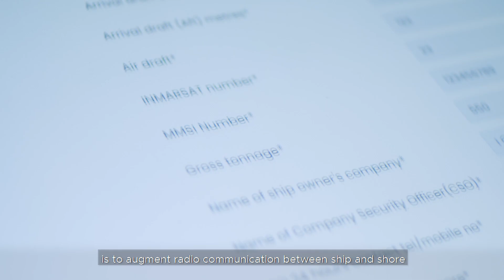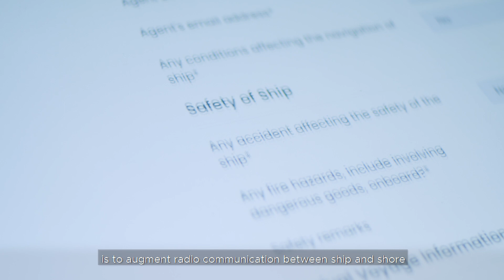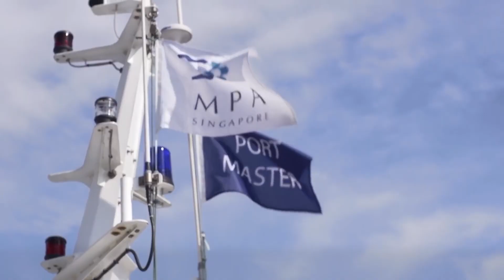Part 6: Innovation for Maritime Safety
The Next Generation Vessel Traffic Management System will leverage Data Analytics and Artificial Intelligence to optimise operational efficiency, enhancing navigation safety and automating processes to alleviate operators’ workload.

In this last part of the 6-part series on maritime innovation and digitalisation, we learn about the new operating concepts that could shape port operations and services to meet the future trends.

View these videos and more at the SingaporeMaritimeGallery. Visit go.gov.sg/singapore-maritime-gallery for more details.